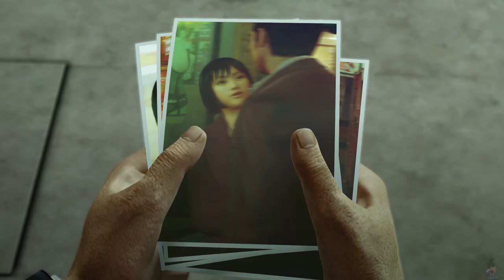Yakuza 0 Ch. 7 (76)- The "ABC", Wen Hai Lee Boss fight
We converse with Sagawa, then on the warehouse Wen Hai Lee devised a plan to kill a completely different person and try to pass it off as Makoto, but Majima refused so they fight.